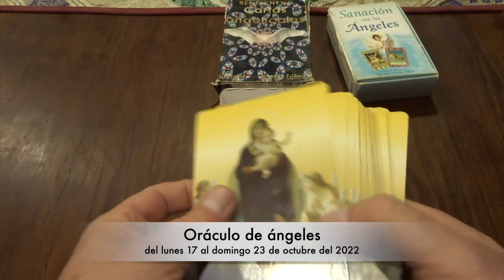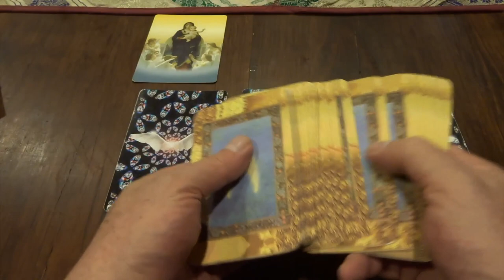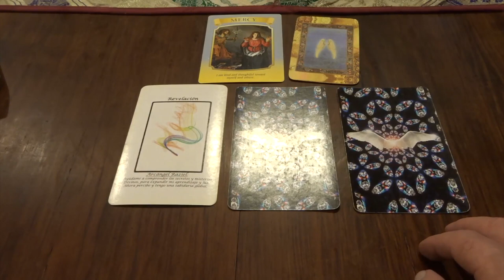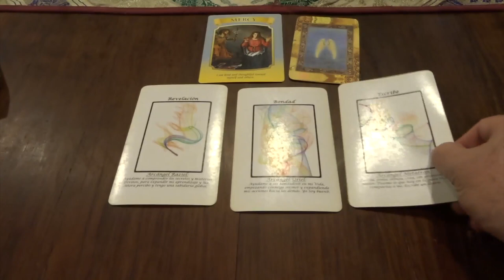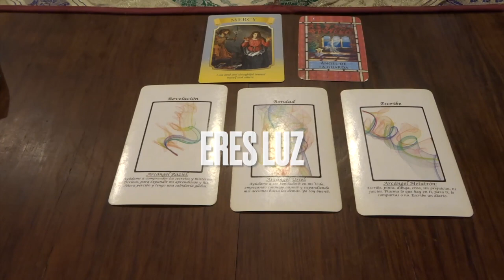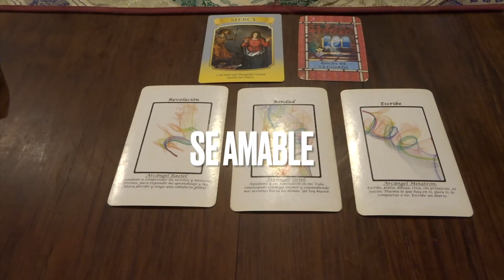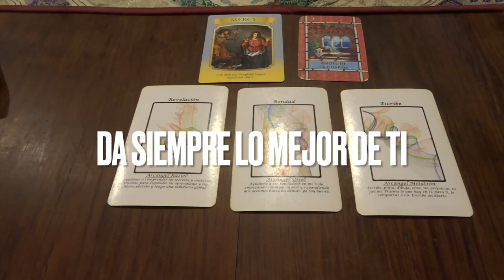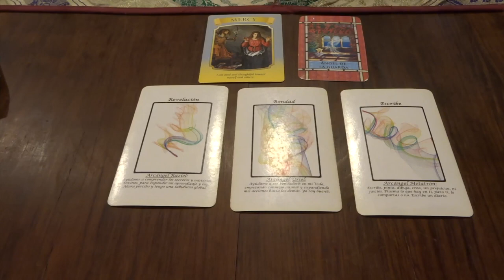Oráculo de ángeles del 17 al 23 de octubre del 2022 / Adamas - BienEstar Holístico canal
ORÁCULO O LECTURA:

Mensaje general de la Virgen María para toda la semana: Gracias, sé amable y considerado.
Lunes y martes: arcángel Raziel: revelación.
Miércoles y Jueves: arcángel Uriel: bondad.
Viernes, sábado y domingo: arcángel Metatrón: escribe, crea.
Mensaje adicional de los ángeles para todos nosotros, en especial, para los que cumplen años o celebran algo: ángel de la guarda.

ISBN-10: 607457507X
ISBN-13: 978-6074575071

¡ Infinitas GRACIAs !